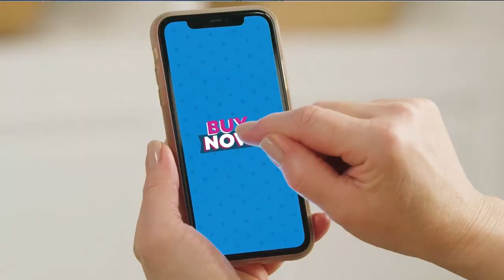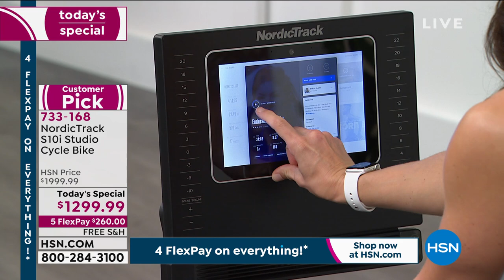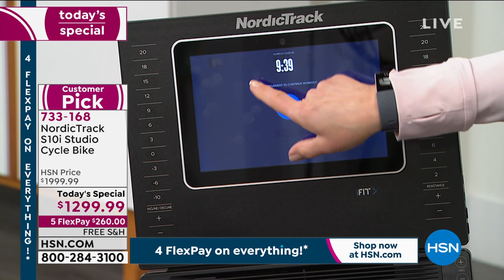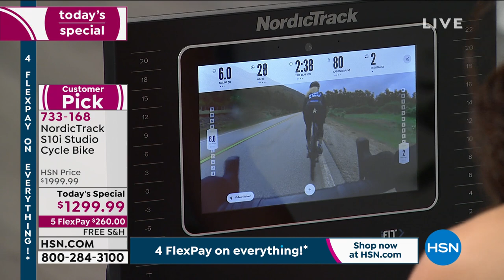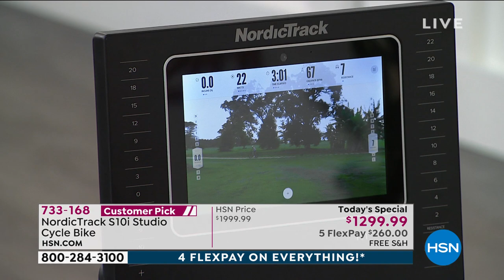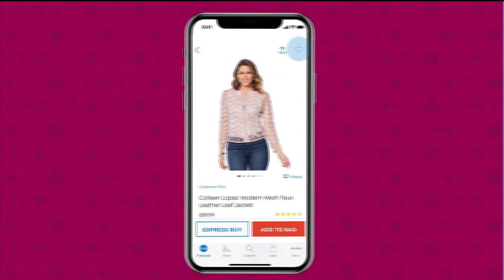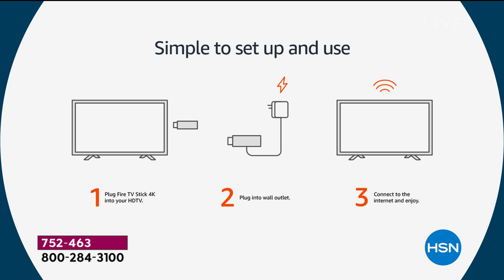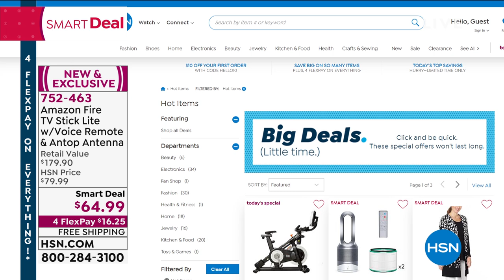HSN | Shannon's In The House! - Presidents' Day Sale 02.12.2021 - 07 PM